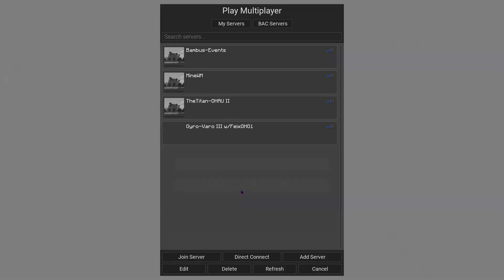Gyro-Varo III #7 || Pain... V4 || zPunda w/Felix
Hier seht ihr ein Paar Informationen vom mitspieler bis zum Designer
Meine Freunde: @zFelix
Pack: Prvt
(Geschenk vom Slender)
setup:
Maus: Roccat Kain 100
Tastatur: Roccat Vulcan TKL Pro
Grafikkarte: GeForce RTX 2060
Mikro: Blue Yeti